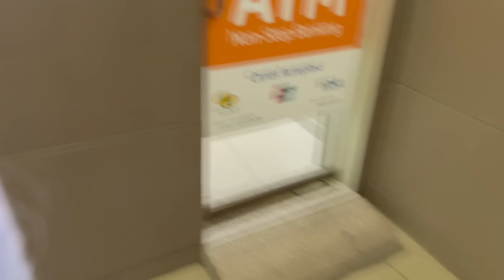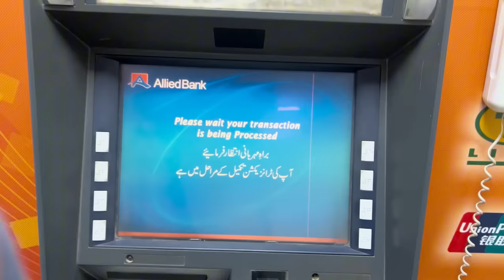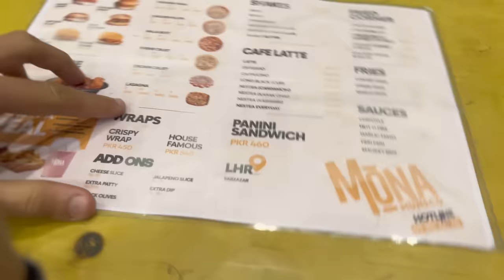Talal ko phone le kr dena para😭| Vlog | ibi Sheikh